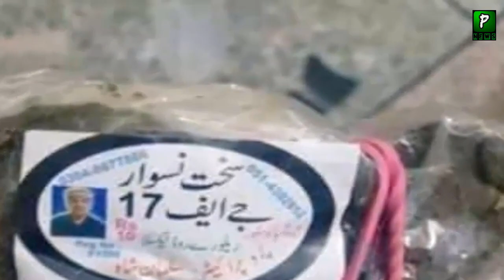بھارت کے جھوٹ کو سچ بنانے کے لئے پاکستان کے طیارے f16 کی تصویر سامنے آگئی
Pakistan F16 Latest Updates